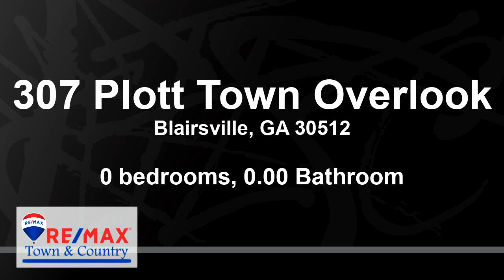Lots And Land for sale - 307 Plott Town Overlook, Blairsville, GA 30512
Hard to FIND Acreage with Loads of Potential! Could Create a Family Compound.. Multiple Home-Sites! From Creek Front, Pasture with Two Ponds + Wooded Mountain Top with USFS Access. Stunning Sunsets from the Old Home Place & Kennels behind the Home from a Previous Business. Time to LIVE Off the Land.. Stunning Creek Front, Two Ponds, National Forest Access...NO RESTRICTIONS, Potential for Development, Gorgeous Home Place with Current Home that needs to be Torn Down (NO Value Given). Fall in LOVE with the Location! Close to the Prestigious Young Harris College, Lake Chatuge for Boating/Kayaking & Crane Creek Vineyards!

Bedrooms: 0
Bathrooms: 0.00
Square Feet: 0
Price: $465,000

For more information about this property, please contact Lucretia Collins Team at or . You can also text 6568170 to 67299.

11/10/2020 03:04:02 pm

Last modified: